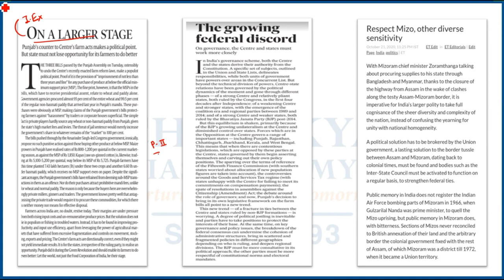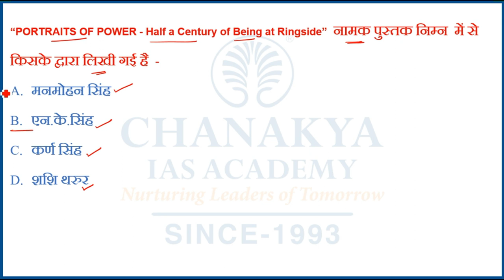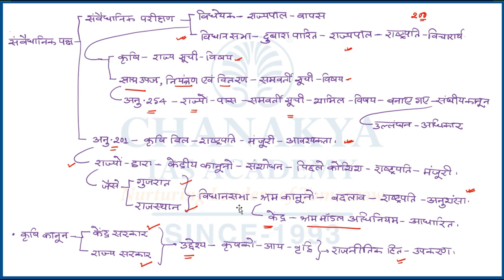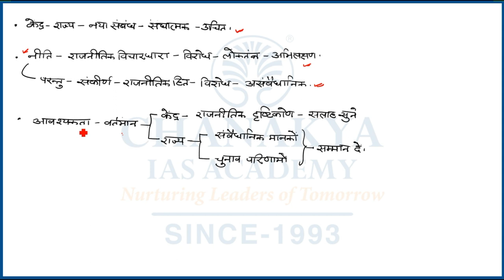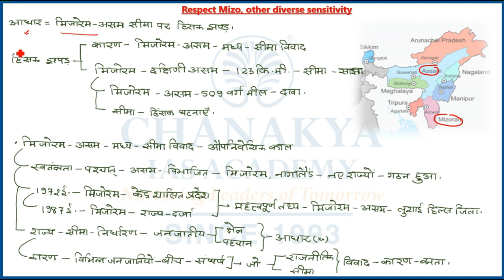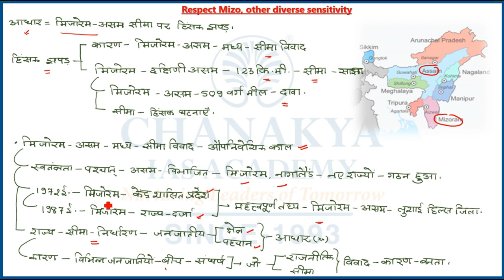Indian Express & Hindustan Times Newspaper Editorial Analysis | 22 October 2020 | GS Paper | UPSC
Indian Express & Hindustan times Newspaper Analysis for (UPSC/IAS). The Indian Express & Hindustan times Daily Current Affairs and Newspaper Analysis covers important articles and editorials in the required depth mainly for UPSC/IAS Exams Preparation and General Studies for all competitive examinations. The Topic Covered In this Video are on a larger stage, the growing federal discord and respect mizo and other diverse sensitivity.